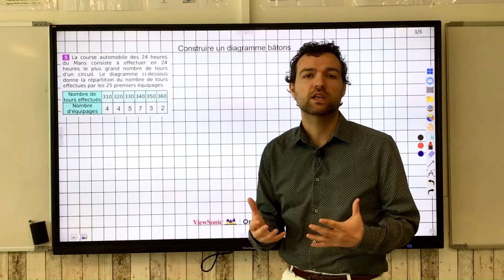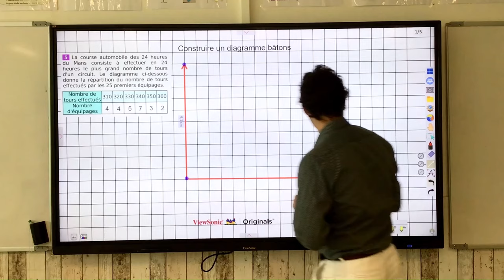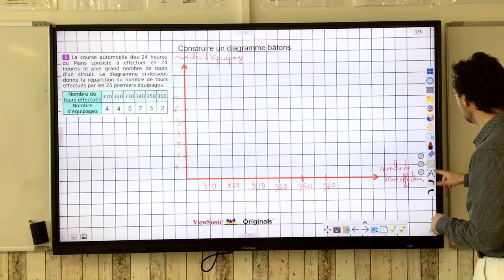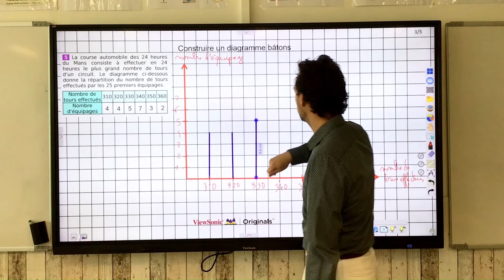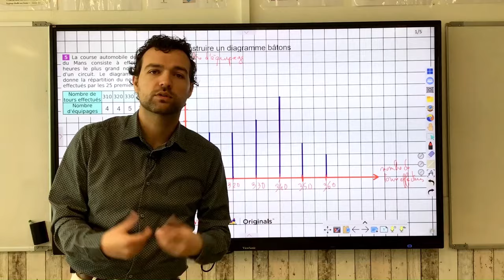Construire un diagramme bâtons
On montre la méthode permettant de construire un diagramme bâtons à partir d'un tableau d'effectifs.